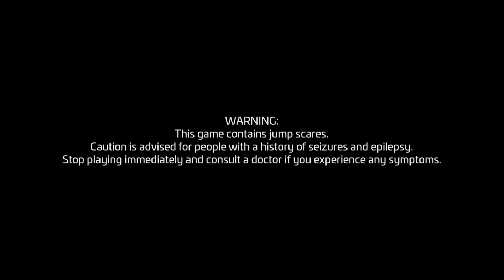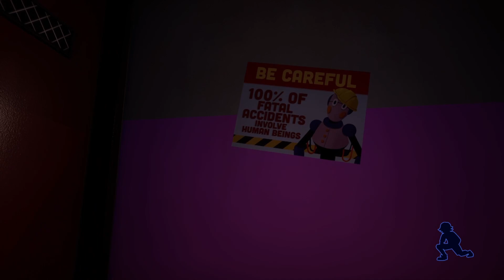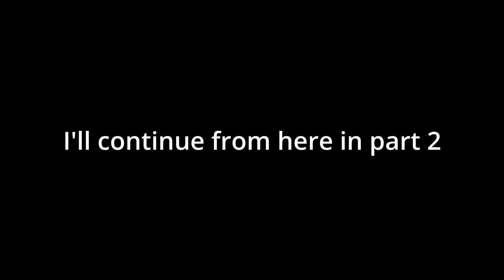Trapped Overnight In The Pizzaplex! | Five Nights at Freddy's Security Breach Part 1